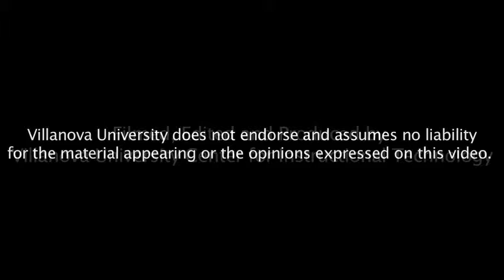Nursing Convocation - Summer '12